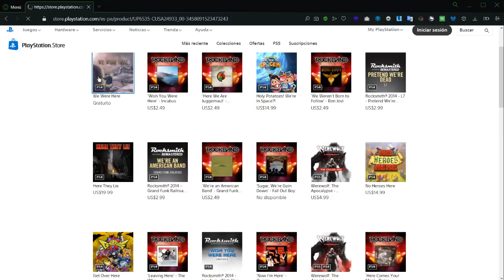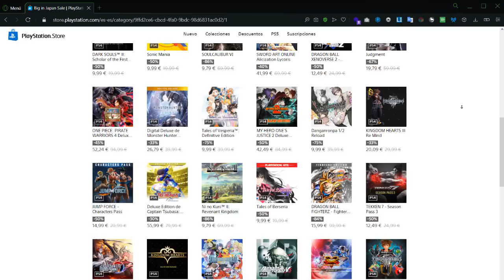Top 8🥇 JUEGOS de PS4 ¡GRATIS! y NOTICIAS que ¡NO CONOCES! (PlayStation 2022)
Hoy te enseño varios juegos de playstation 4 y noticias gratuitas para  tu consola preferida. Desde juegos de ps4 gratis, hasta descuentos y noticias muy interesantes.